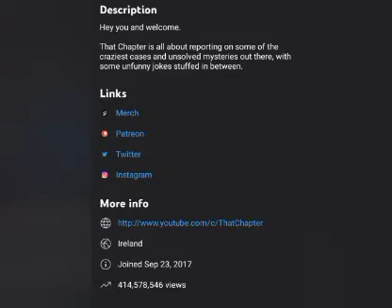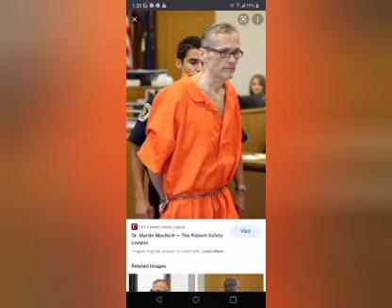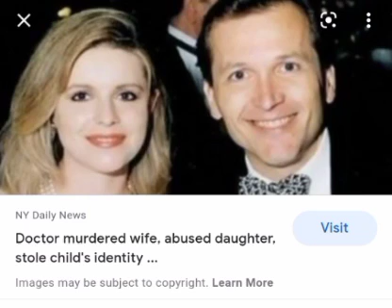THAT CHAPTER REVIEW MURDER MYSTERY MY REACTION & COMMENTARY(HIGH VALUE MEN SERIES)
THAT CHAPTER CHANNEL

If you would like to contribute to the Channel